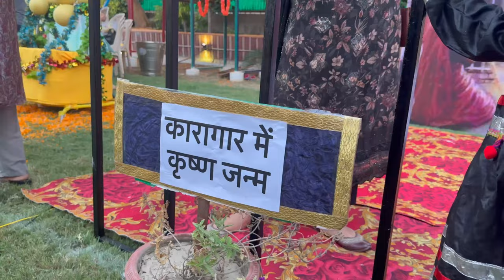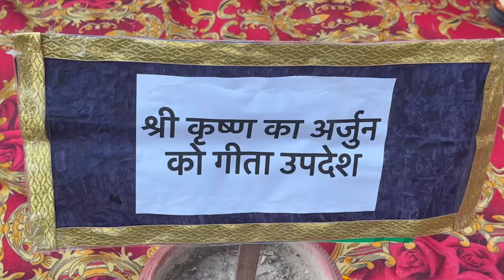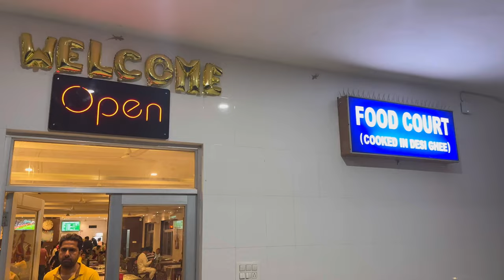Janmashtami at Nosegay school | Krishna bal gopal | sunil and sonal vlogs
Janmashtami at Nosegay school | Krishna bal gopal
Rehansh ke school me hua bada function Janmashtami per. 1000 little Krishna dikhai die.